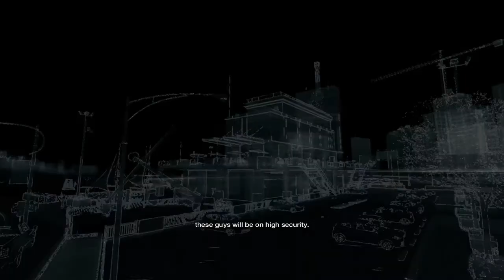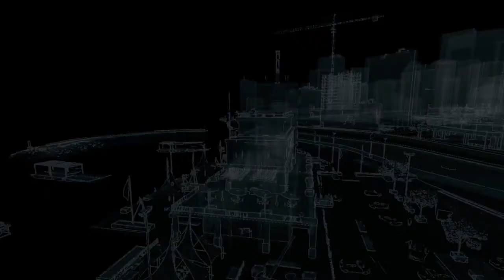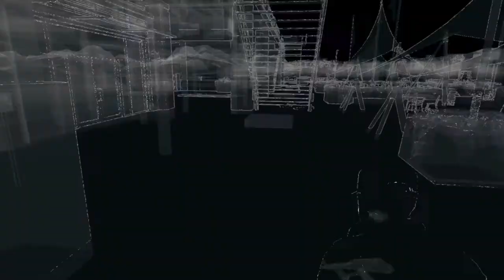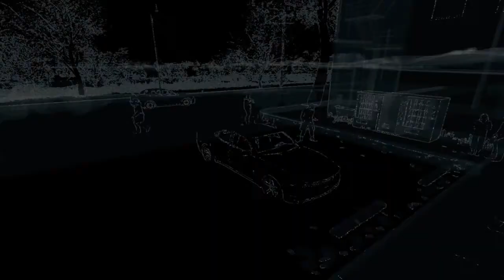Watch Dogs In Romana P7 - BarbaNeagra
In episodul 7 din Watch Dogs facem msiunea Role model unde mi-o iau pe coaja la inceput dar ies invingator pana la final.

Watch Dogs in Romana episodul 7 [Role Model]